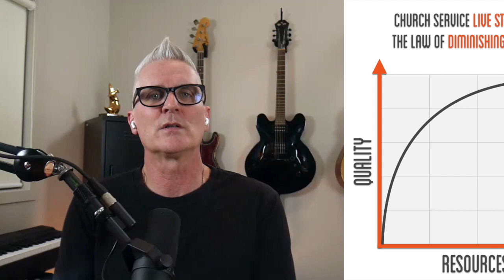ENTERTAINMENT or INVITATION? Why stream sung worship? What's your goal?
Are we hoping to enthral the viewing audience with a concert-like musical performance? Or are we hoping to present a warm invitation to those viewers to join us next time? To be in the room with us. To become part of our church family as we worship God together through songs.

Do we expect the stream’s viewers to sing worshipfully with us as they watch alone … possible on their phone … sitting on a couch … in their pyjamas?

Or are we hoping to help them realize that they missed a deep authentic connection between a church family and with God by not being there in the room with us?

In this instructional video, Grant Norsworthy from MoreThanMusicMentor.com will suggest practical, musical and technical changes you can make to increase the chances of achieving your chosen “why’.

This instructional video was originally streamed as part of YoloLiv's "Church Tech Summit Live 2024"